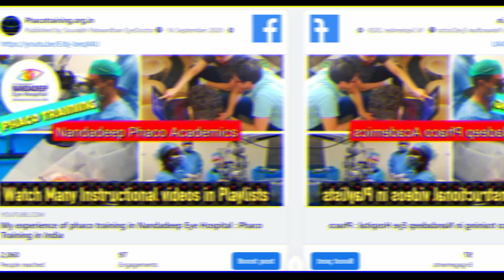145 Quiz: why this happened..how this can be prevented Dr Sourabh Patwardhan